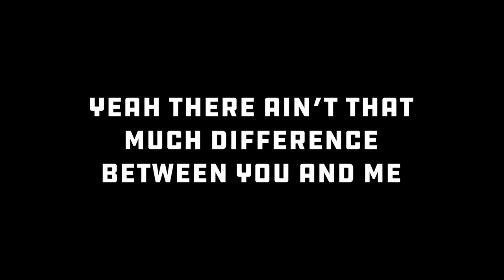Be A Light | 2023-2024 State FFA Officer Team